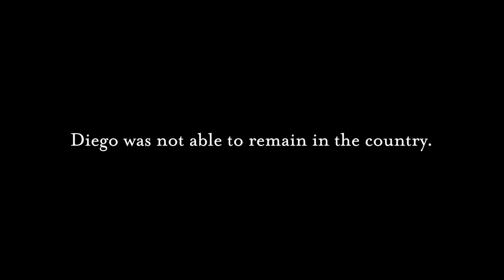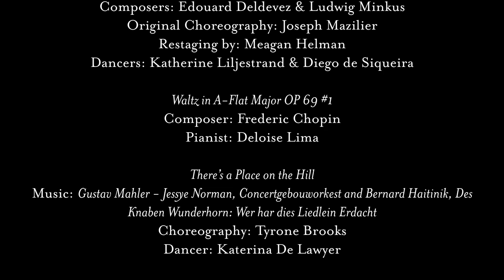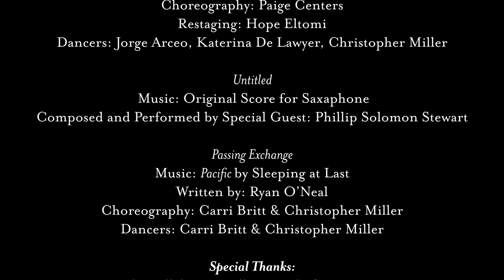Pulling Back the Curtain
The Tallahassee Ballet and 319 Productions present:
Starring: Tyrone Brooks and The Tallahassee Ballet
Editing: Harrison Cole Smith
Director of Photography: Karissma Robinson
Producer: Millicent Johnnie and Tiffany Rhynard
Written and Directed by: Millicent Johnnie

Writers: Robert Thiele, George David Weiss
Music Rights/Publishers: BMG, Concord, Round Hill
Choreography: Millicent Johnnie
Trumpet Arrangement: Maxwell Van Hoeij
Trumpeter: Maxwell Van Hoeij
Dancer: Jorge Arceo

Reflections
Music: Frédéric Chopin, Arthur Rubinstein, “OP 9: II No. 2 in E-Flat Major”
Music Rights: Public Domain, Composition, Sony ATV Publishing, Wise Music Group, and Music Right Societies
Choreography: Christopher L. Huggins
Dancers: Eden Desotell, Abby Ginn, Reagan Hill, Emma Iseman, Emilia Minton,
Bella Rich, Madison Ryan

Grand Pas de Deux from Paquita
Music Rights: Public Domain
Original Choreography:  Marius Petipa
Restaging by: Meagan Helman
Dancers: Katherine Liljestrand & Diego de Siqueira

There’s a Place on the Hill
Music: Gustav Mahler, Concertgebouworkest and Bernard Haitink, Des Knaben Wunderhorn: “Wer hat dies Liedlein erdacht?”
Choreography: Tyrone Brooks
Dancer: Katerina De Lawyer

After Hours
Publisher: Sony ATV Publishing, SME, Kontor New Media Music on behalf of School of Jazz Records (licensed to The Tallahassee Ballet on behalf of Leon Anderson)
Choreography: Paige Centers
Restaging: Hope Eltomi
Dancers: Jorge Arceo, Katerina De Lawyer, Christopher Miller

Passing Exchange
Writer: Sleeping At Last (Ryan O’Neal)
Music Rights, Publishers: Music Alternatives
Choreography: Carri Britt & Christopher Miller
Dancers: Carri Britt & Christopher Miller

“Waltz in A-Flat Major op 69 #1”
Composer: Frederic Chopin
Pianist: Deloise Lima

“Violin Concerto in D minor, Op 47”
Composer: Jean Sibelius
Violinist: Maxwell Van Hoeij

“Untitled”; Original Score for Saxophone
Composition and Arranged:  Phillip Solomon Stuart
Saxophonist: Phillip Solomon Stuart

Special Thanks to:
Culture Builds Florida, Florida Division of Cultural Affairs
COCA, Council on Culture and Arts, Tallahassee, FL
The City of Tallahassee
Visit Tallahassee, A Division of Leon County

We could not have done this without…
Our friends at Florida State University School of Dance and School of Theatre, and College of Motion Picture Arts
Significant support from Perrone Ford
Alex Argiles, Juhyun Jeong, Isolina Rhynfield, Renato Bernardo da Silva Souza, Justin Santiague, and Marty Fielding
Friends and family of The Tallahassee Ballet

Special thanks to:
The Tallahassee Ballet Board of Directors
Jenny Leavitt, Administrative Assistant to the C.E.O. Janet Pichard
Kathryn Karrh Cashin, Resident Choreographer
Ann Todd, Costumes
Florida State University School of Theatre, Jason Tate
Florida State University School of Dance, Department Chair- Anjali Austin
Florida State University Ruby Diamond Concert Hall